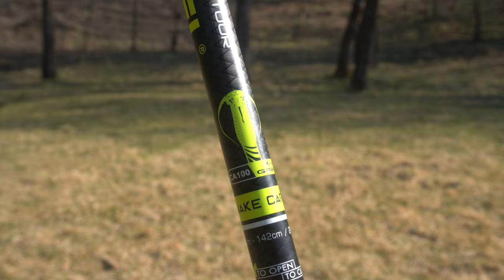Bastoncini da TREKKING: caratteristiche, consigli e quali comprare | Guida all'acquisto Outdoor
I bastoncini da trekking sono fondamentali per affrontare al meglio le nostre escursioni.
Ma sono tutti uguali? Come scegliere quelli adatti a noi?

In questa nuova guida all'acquisto vi parlerò dei bastoncini da trekking, illustrandovi tutte le tipologie tra cui potete scegliere, tutte le caratteristiche che li distinguono gli uni dagli altri, ma soprattutto cercando di consigliarvi quale può essere più adatto a voi.

Se state cercando dei bastoncini da trekking e non sapete da dove iniziare la vostra ricerca, questo è il video che fa per voi.
Buona visione!

00:00 Introduzione
00:18 Perchè usarli?
01:22 Bastoncini alluminio vs Bastoncini carbonio
02:46 Impugnatura in plastica
03:12 Impugnatura in gomma
03:30 Impugnatura in sughero
04:19 Impugnatura in schiuma
04:39 Quale impugnatura acquistare?
05:03 Consigli sull'impugnatura
05:34 Cinturino dell'impugnatura
06:28 Bastoncini non chiudibili
06:56 Bastoncini ripiegabili richiudibili
07:55 Bastoncini ad espansore
08:55 Bastoncini telescopici
09:28 Accessori
10:28 Come regolare i bastoncini da trekking?
11:23 Che prezzo spendere?
12:36 Conclusioni